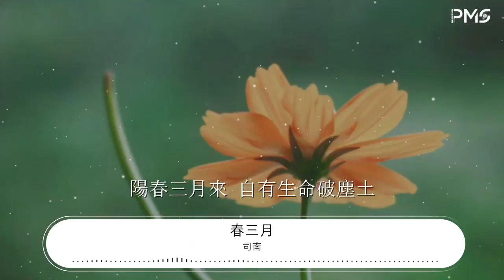司南 - 春三月『誰人悄約時 恰得一片桃花滿目』【動態歌詞Lyrics】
春三月

00:00  作詞 : 十二兄
00:01  作曲 : 米茶
00:07 編曲：Fsy小諾
00:23 陽春三月初 滿枝迎春新花棲木
00:28 天留片片白雲風上住
00:34 孩童推門去 又放紙鳶笑聲滿路
00:39 手中長線沒入天盡處
00:44 誰人悄約時 恰得一片桃花滿目
00:49 手邊流雲與落英相逐
00:55 河水橋下淌 風倚柳青岸上住
01:00 鳥兒繞紙鳶 聲聲訴
01:05 三月來百草開 盈香滿袖萬物蘇
01:10 蟲鳴和着歡笑 心事舒
01:15 三月來暖陽復 相攜去 踏青處
01:20 陌上花開滿路 香入土
01:26 三月來有歸人 馬踏淺草聲催促
01:31 春有期歸有日 今歸途
01:36 三月來生情愫 春剛復 情入骨
01:41 借縷東風互訴 相愛慕
02:10 誰人悄約時 恰得一片桃花滿目
02:15 手邊流雲與落英相逐
02:21 河水橋下淌 風倚柳青岸上住
02:26 鳥兒繞紙鳶 聲聲訴
02:31 三月來百草開 盈香滿袖萬物蘇
02:36 蟲鳴和着歡笑 心事舒
02:41 三月來暖陽復 相攜去 踏青處
02:46 陌上花開滿路 香入土
02:52 三月來有歸人 馬踏淺草聲催促
02:57 春有期歸有日 今歸途
03:02 三月來生情愫 春剛復 情入骨
03:07 借縷東風互訴 相愛慕
03:15 陽春三月初 正是人間好花簇簇
03:20 人逢此景歡喜由心處
03:26 陽春三月來 自有生命破塵土
03:31 送來希望事 好運出
03:36 吉他: Tommy wu
03:37 和聲：皎月
03:38 配唱製作人: 何世渝
03:39 錄音: 何世渝
03:40 混音: 何世渝
03:41 母帶: 何世渝
03:42 錄音工作室：Hi Music Studio
03:43 製作人：Xun易碩成
03:44 監製：莫凝
03:44 （版權所有未經許可請勿使用）